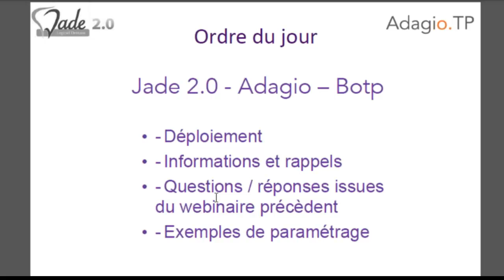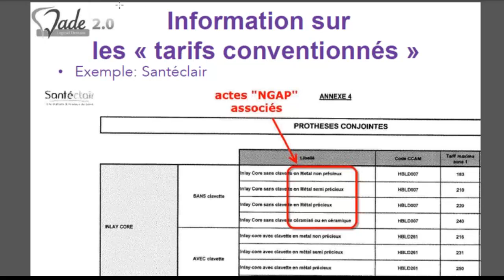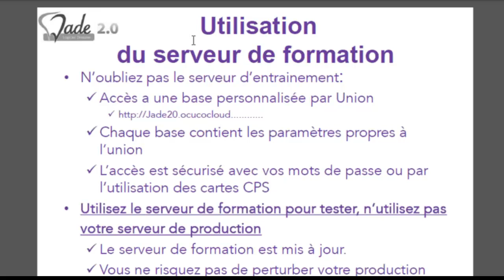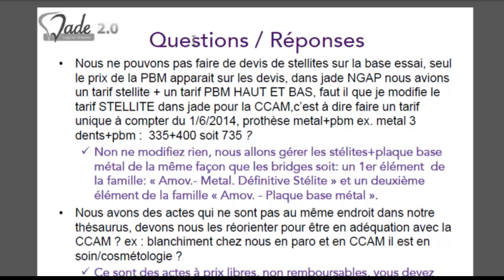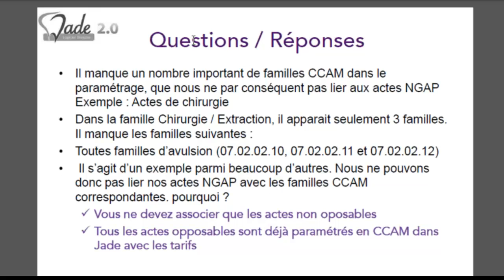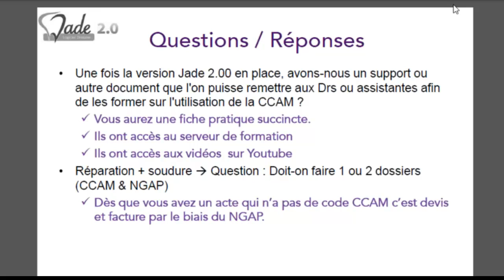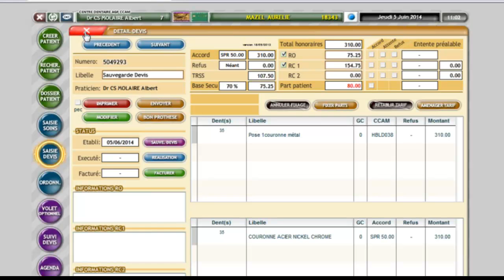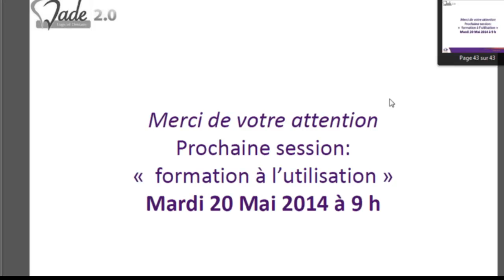Webinar JADE 2.0 CCAM N°07 du 16 Mai 2014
Thèmes de la session « Paramétrage » de Jade 2.0 du Vendredi 16 Mai à 10 H :

- Déploiement
- Informations et rappels
- Questions / réponses issues du webinaire précèdent
- Exemples de paramétrage

Webinar Ocuco réalisé dans le cadre du projet de bascule Jade 2.0 et d'intégration au dispositif CCAM des centres dentaires équipés avec le logiciel JADE